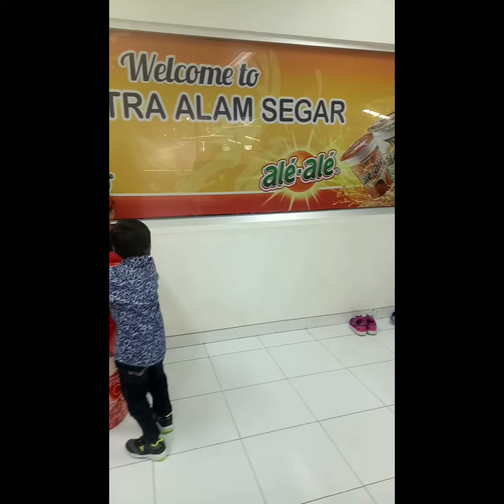HUT RI di PT.MAS ale2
Jalan santai ada lomba mewarnai jg..